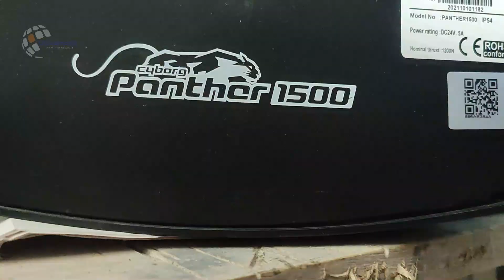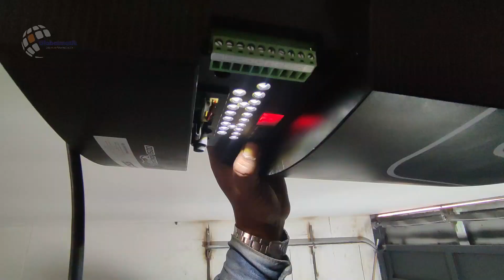🟢MOTORES PARA PUERTAS DE GARAJE PANTHER1500 Accessmatic 🏡| Puertas de Garaje Electricas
¡Que tengas un Excelente día y que el Todopoderoso te Bendiga!